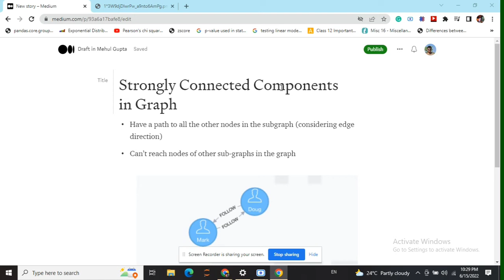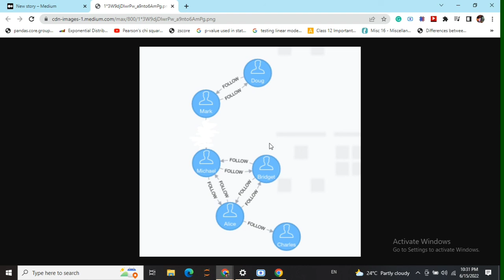Strongly Connected Components in a graph with example